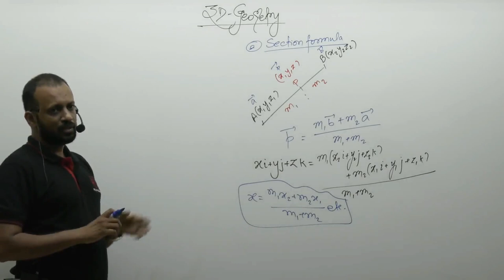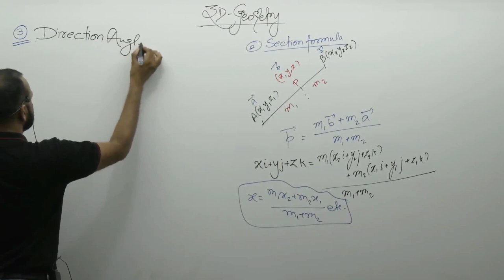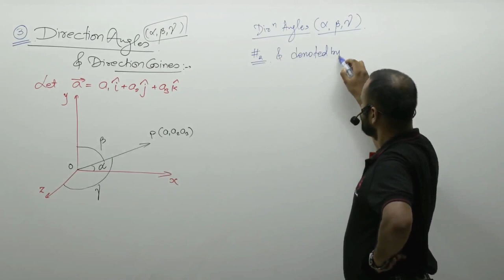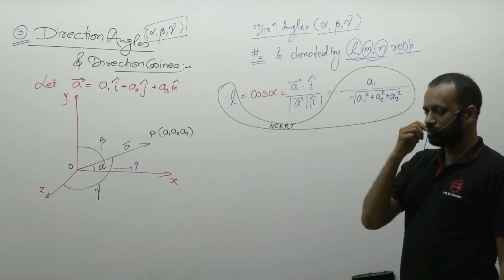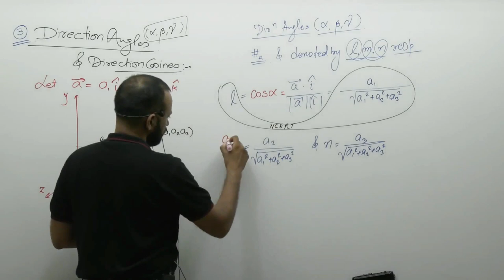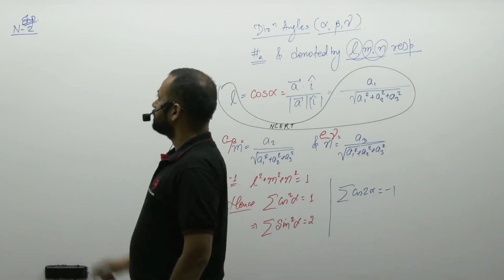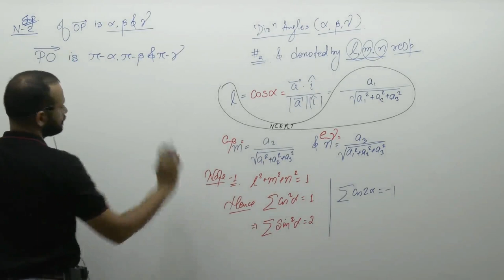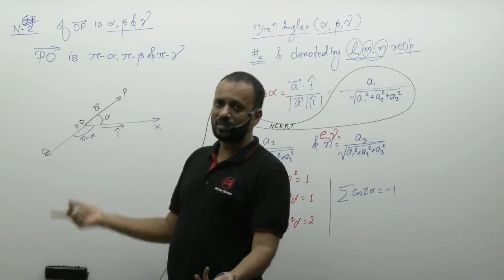Direction Angles and Direction Cosines-01 By Prakash Gupta (PG Sir) B.Tech. IIT Bombay